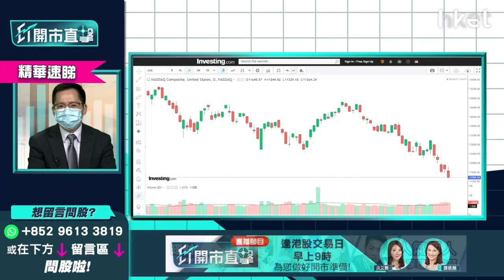【ET開市直擊】（精華）美國4月CPI解讀 市場憂加息0.75厘？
美國4月CPI（消費者物價指數）按年升8.3%超預期，核心CPI升6.2%，亦高於預期。美國聯儲局釋出鷹派訊號，指要加息至5厘或以上才可抑制通脹，道指蒸發逾400點升幅兼一度失守32000關，收市挫326點，報31834點；納指跌逾3%，美國4月通脹數據怎解讀？

光大新鴻基國際證券策略師伍禮賢（Kenny）分析指，市場未於聯儲局加息半厘或0.75厘的預期之間取得平衡，美股短期有壓力，納指從高位已回落3成，如再回落將打破十多年來上升通道，美股長線跌幅未必太大，但科技股跌幅顯著、美股短期調整壓力持續。

他又指，現時油價高企，加上聯儲局財政政策緊縮、市場對美國經濟不樂觀，美股宜審慎。